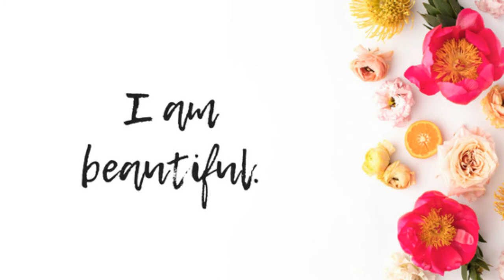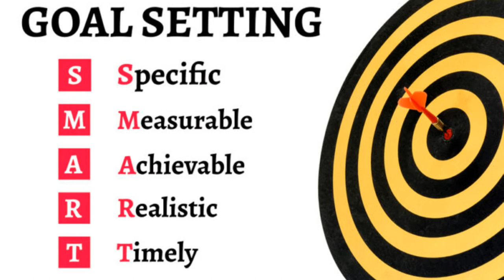Self Confidence | How to develop Self Confidence | By Dr. Parag Sanghvi - Be Your Force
In this video, Dr. Parag Sanghvi, Holistic Life Coach & a Health & Wellness Life Coach, talks about what is Self - Confidence? What are the benefits of Self - Confidence ? Tips for developing Self - Confidence.

Digital Marketing

This information is intended as a patient education resource only and should not be used for diagnosing or treating a health problem as it is not a substitute for expert professional care. If you have or suspect you may have a health problem, please consult your healthcare provider.

In addition, every effort is made to ensure links to external sites as well as medical information and/or medical animations are current and correct.